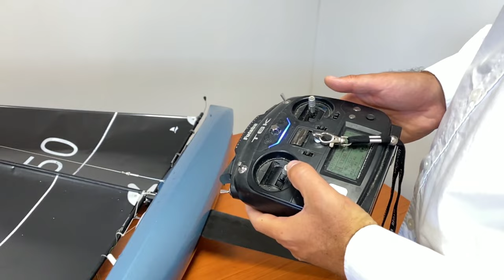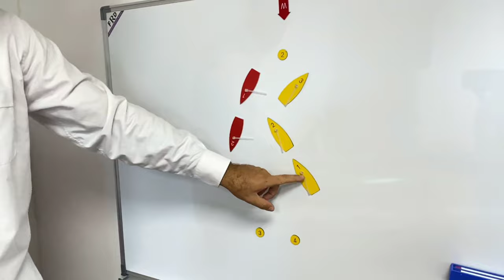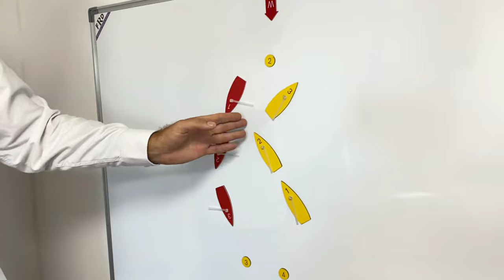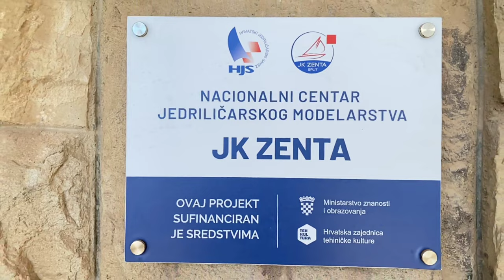Drugi dio - optimiziranje RC (RU) jedrilice i njeno upravljanje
HRV:
U sljedećem video tutorijalu vodimo Vas dublje unutar dinamičnog svijeta radio upravljanih jedrilica i stoga smo odlučili zaploviti s IOM jedrilicom koja nam nudi mnogo šire perspektive i mogućnosti. Koristeći se "K2" IOM radio upravljanom jedrilicom dotaknuli smo se trimanja gotovo svih dijelova koji će vam poslužiti za razumijevanje funkcioniranja RU jedrilica trudeći se da pojednostavimo ono što je sama esencija za ispravan početak. Posebnu pažnju pridodajemo jedrima, odnosno floku i glavnom jedru koji su praktički "motori" same RU jedrilice. Budući da IOM klasa ostvaruje iznimne performanse boreći se protiv snažnih vjetrova i valova relativno lako, te isto tako ima izvanredne plovne karakteristike i u uvjetima laganog vjetra, jako je važno razumjeti kako podesiti svaki milimetar koji nam stoji na raspolaganju kada optimiziramo našu jedrilicu za bilo koju IOM regatu. Ovo znanje posebice će se prikazati na visokoj razini kod mnogih internacionalnih jedriičara budući da nam jako poznato Svjetsko prvenstvo IOM klase (kojeg svi žarko iščekujemo gledati ili mu pak prisustvovati) pristiže uskoro krajem 10. mjeseca 2022.! Za sami kraj, sve naučeno primjenili smo u praksi i pokazali kako izgleda kada prava RU jedriličarska zabava tek krene uz mnogo sunca i svježeg zraka na obali Jadranskog mora!

Programi tehničke kulture Hrvatskog jedriličarskog saveza omogućeni su potporom Ministarstva znanosti i obrazovanja i Hrvatske zajednice tehničke kulture kroz financiranje javnih potreba u Republici Hrvatskoj.

ENG:
In the following video tutorial, we take you deeper into the dynamic world of radio-controlled sailboats and therefore we decided to sail with an IOM sailboat that offers us much broader perspectives and possibilities. Using the "K2" IOM radio-controlled sailboat, we have touched on trimming almost all the parts that will help you understand the workings of RC sailboats, trying to simplify what is the essence for a good start. We pay special attention to the sails, ie the jib and the mainsail, which are practically the "engines" of the RC sailboat itself. Since the IOM class achieves exceptional performance by fighting strong winds and waves relatively easily and also has outstanding sailing characteristics even in light wind conditions, it is very important to understand how to adjust every millimetre available to us when optimizing our sailboat for any IOM regatta. This knowledge will be especially shown on a high level with many international sailors as the very famous IOM World Championship (that we are all eagerly expecting to watch or participate in!) is coming soon! In the end, we put everything we learned into practice and showed what it looks like when the real RC sailing fun kicks in with lots of sun and clean fresh air on the Adriatic coast!